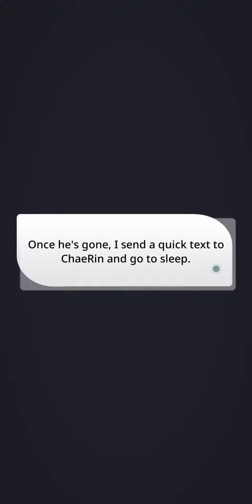BU Story (The Train Home) Ep 16 Boundaries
HaYoon goes to answer her hotel room door.